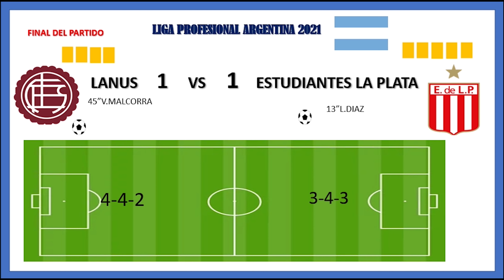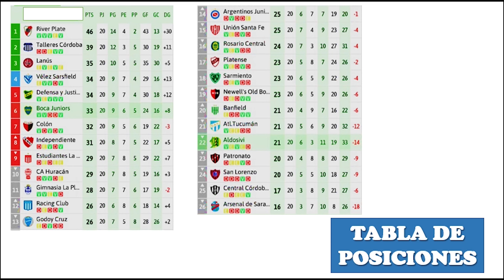📌TABLA DE POSICIONES LIGA 1 ARGENTINA FECHA 20 COMPLETO 2021